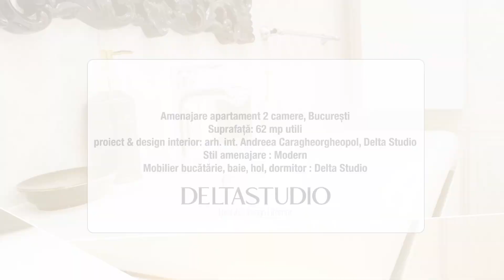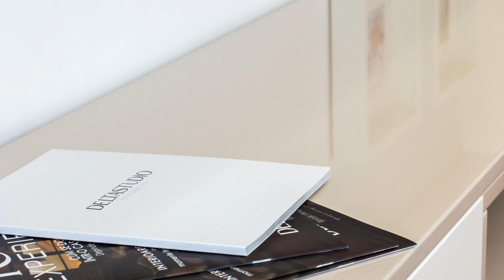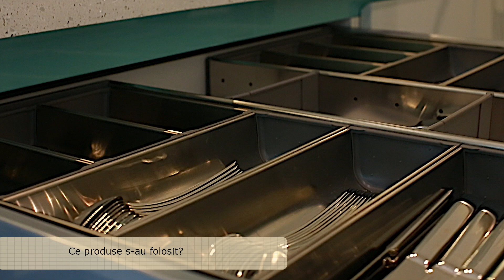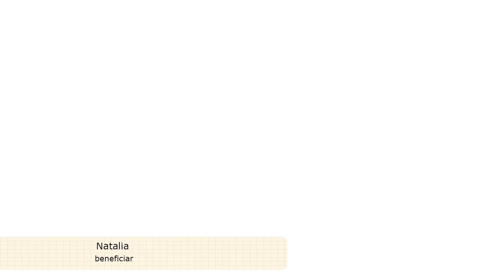Amenajare interioară Smart Luxury - Apartament 2 camere București, arh. Andreea Caragheorgheopol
Îți prezentăm amenajarea unui apartament cu 2 camere din București, cu o suprafață utilă de 62 mp.